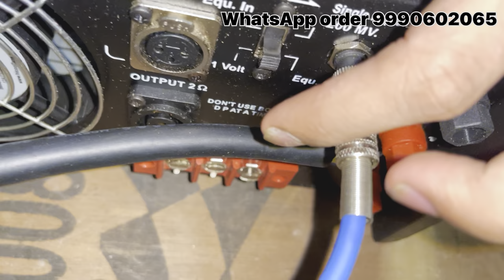𝐀𝐋𝐋 𝐍𝐄𝐖 𝐌𝐗𝟏𝟐𝟎𝟎 𝐍𝐄𝐖 𝐀𝐌𝐏𝐋𝐈𝐅𝐈𝐄𝐑 𝐖𝐈𝐓𝐇 𝐍𝐄𝐖 𝐂𝐇𝐀𝐍𝐆𝐄𝐒 | 𝐃𝐀𝐍𝐆𝐄𝐑 𝐋𝐎𝐎𝐊 𝐁𝐎𝐎𝐒𝐓𝐄𝐑 | 𝐁𝐎𝐎𝐊 𝐊𝐑𝐀 𝐋𝐈𝐉𝐈𝐘𝐄 𝐉𝐇𝐀𝐋𝐃𝐈 | 𝐓𝐁𝐆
ORDER KARNE KE LIYE WHATSAPP KARE - 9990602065

OFFICE ADDRRESS- c-204 STREET NO-1 NETAJI VALI GALI BHAJANPURA DELHI 110053

The brand Guru- 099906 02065

(10000UF\63V) Power Supply

(15000UF\100V) Power Supply

(10000UF\100V) Power Supply

Other Amplifiers Board We Have :
MT1601
MT1201
STUDIOMASTER DJA2500
STUDIOMASTER DJA4000
STUDIOMASTER DJA5000
DYNATECH 2000
DYNATECH 3000
DYNATECH 4000
DYNATECH 5000
Proton
Nx Audio Mt 1601
Nx Audio Rx 4000
PROTON RX2000
PROTON RX1500
DJI 601
APLUS 13.0
APLUS 7200
MAX 7200
DYNATEC PD5000
DYNATEC V7000
DPA5000
PA 2.0 ZONE
PA 6.0 ZONE
LIMITER CARD

3000 watt Amplifier stereo

1500 watt mono Amplifier

600 watt Mono amplifier

500 watt Mono Amplifier

1200 watt Stereo Amplifier

1000 watt stereo Amplifier

800 watt Stereo Amplifier

400 watt Mono Amplifier

200 watt Stereo Amplifier

200 watt Mono Amplifier
Mt ZONE
CA20 Channel
Ca20 Module
Studiomaster zone
Studiomaster module

SOME OTHER AUDIO BOARD FLIPKART LINK -

RELAYPROTECTION,
FLIPKART,
BLUETOOTH,
1000 WATT MONO,

HEAT SINK,
TOROIDAL TRANSFORMER,
TRANSFORMER,
HOW TO MAKE AMPLIFIER,
800 WATT,
1500 WATT,
PCB,
SOFT STARTER,

AMPLIFIER BOARD,
CLASS D AMPLIFIER BOARD,
CLASS D,
CLASS D 2200 WATT,
2000 WATT,
3000 WATT,
2K2,
4K5,
CLASS D 900,
AMPLIFIER TESTING,
DJ TESTING,
SPEAKER TESTING,
BASS TEST,
5000 WATT,
CLASS H,
CLASS AB,
3K3,
amplifier with bluetooth,
yamaha stereo amplifier,
printed circuit, amplifier 500 watt, d amp,
 mixing amplifier,
 amplifier crown,
pcb design,
power amplifier,
5.1 amplifier,

tags,